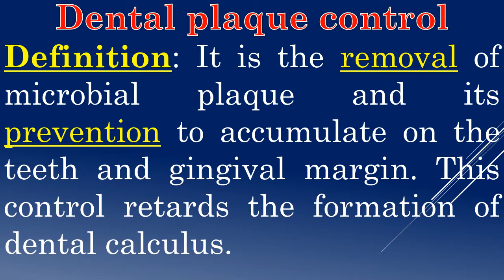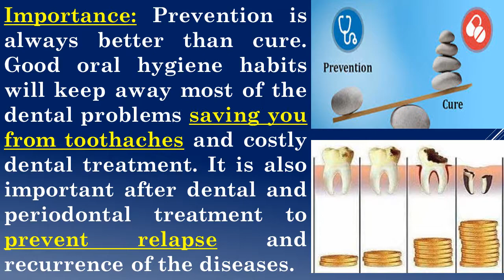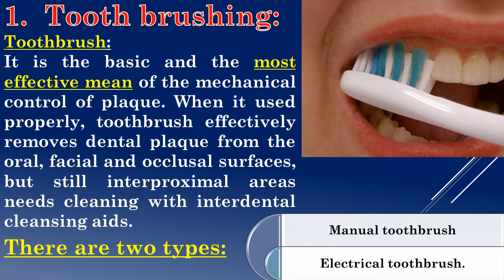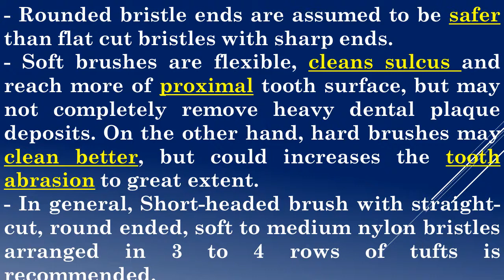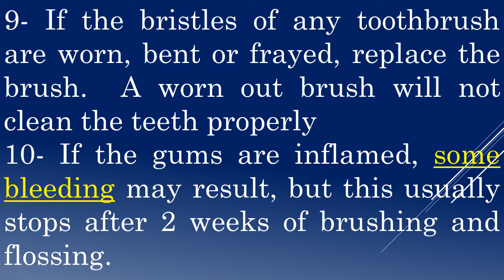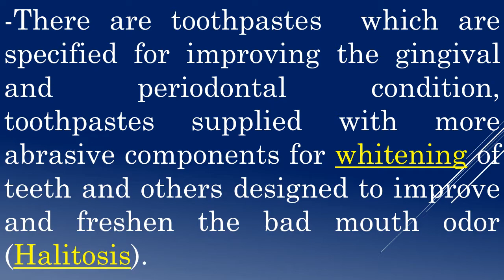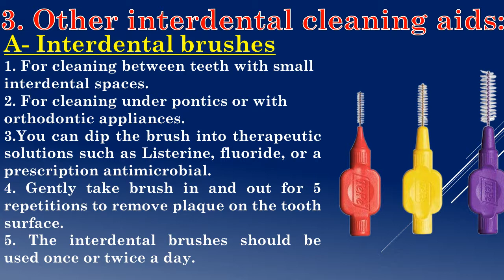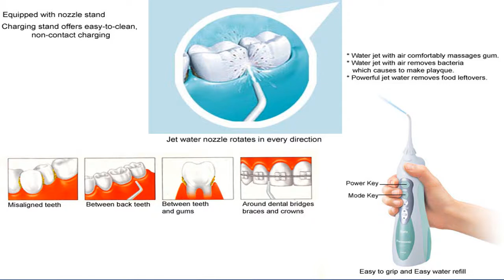30- Dental plaque control – 1 (Mechanical) - Dr Wadhah Periodontology lectures. د/ وضاح الحاج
السلام عليكم

المحاضرة الثلاثون في سلسلة محاضراتي التعليمية في امراض وجراحة اللثة Periodontology
عند محاولة علاج أي مرض فان الامر الاساسي هو محاولة السيطرة على مسبباته اولا... وبالنسبة لامراض اللثة فأن طبقة اللويحة الجرثومية او طبقة البلاك هي السبب الرئيسي التي يجب منع تكونها او ازالتها وازالة كل العوامل المساعدة لتكونها
هناك طرق ميكانيكية يدوية وطرق كيميائية دوائية للسيطرة على طبقة اللويحة الجرثومية

في محاضرة اليوم سنتحدث اليوم عن الطرق الميكانيكية اليدوية للسيطرة على طبقة اللويحة الجرثومية

The control of any disease dictate the control of its causes. As we know, the dental plaque is main etiologic factor of periodontal diseases and control of dental plaque and its predisposing factors will lead to control of periodontal diseases.  There are mechanical and chemical plaque control methods. In this lecture, we will discuss  the mechanical methods of control of dental plaque.